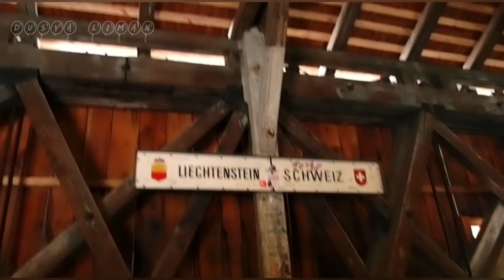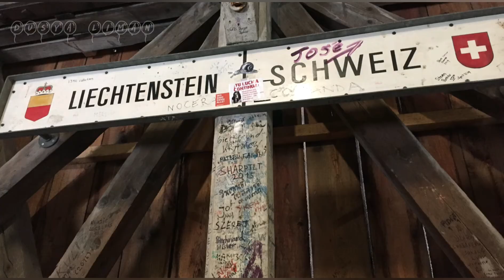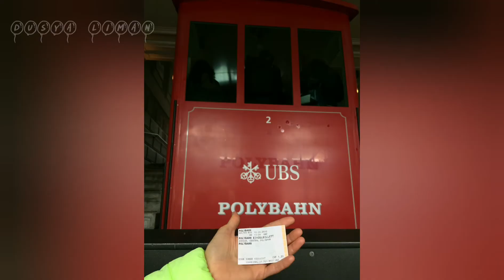Цюрих, Швейцария, Zürich, die Schweiz, Zurich, Switzerland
Река Лиммат, Гросмюнстер, Фраумюнстер, Церковь Святого Петра, Цюрихское озеро, Линденхоф